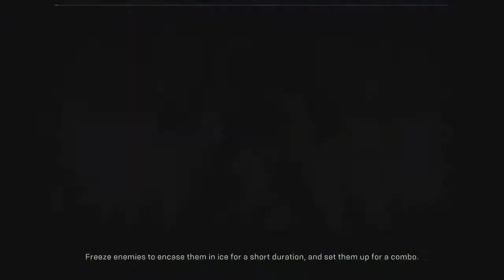THE MONITOR?! [Anthem Walkthrough #5]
ANTHEM WALKTHROUGH PART #5!